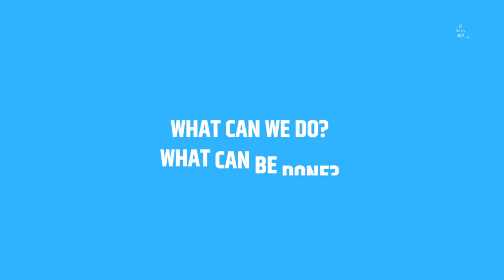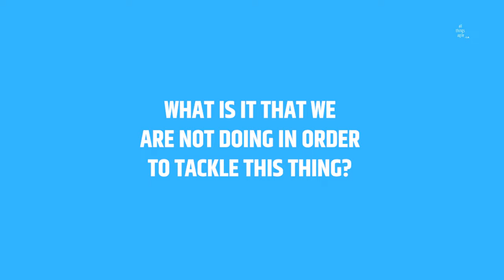How to plan in agile? | Improved agile planning | Ask the coach – Agile Q & A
Hello there, folks! In today's session of "Ask the Coach– Agile Q & A" I'm gonna cover a lot of the questions that actually have been coming in about Agile Planning. Is it so different that we really need to behave in a very specific way when we are doing agile planning?

» Chapters
00:00 Intro
00:09 The question
00:36 When does it need to be done?
02:12 Who needs it?
03:08 What can we do? What can be done?
05:15 What is it that we are not doing in order to tackle this thing?
06:01 Outro

❤  Petula